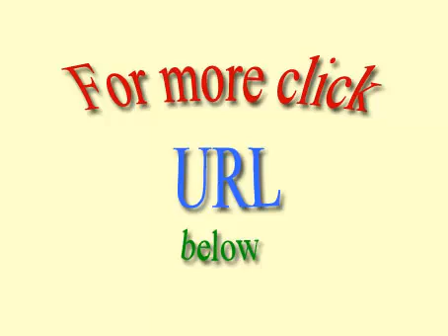Clases gratis para aprender Inglés Americano